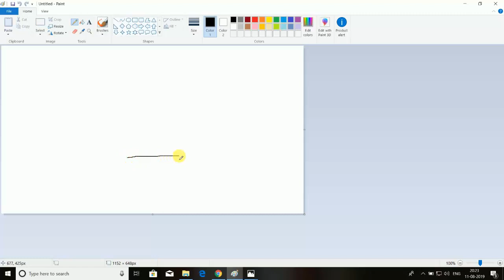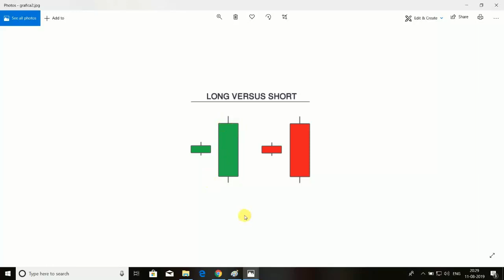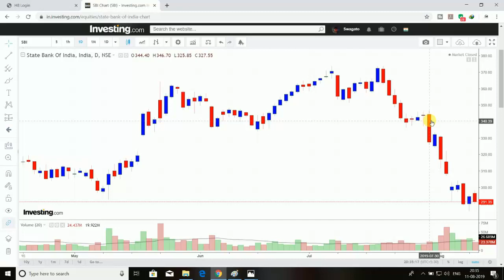how to analyse long and small bodies of candlestick for trading | intradaystrategies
how to analyse long and small bodies of candlestick for trading

In this video i will share the concept of long and small bodies of candlestick . this is the introduction of candlestick analysis.